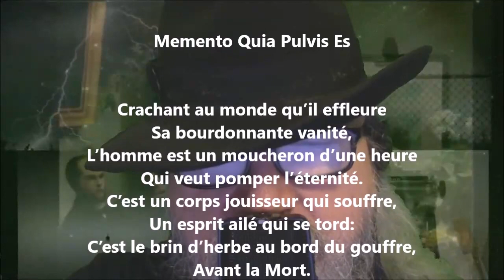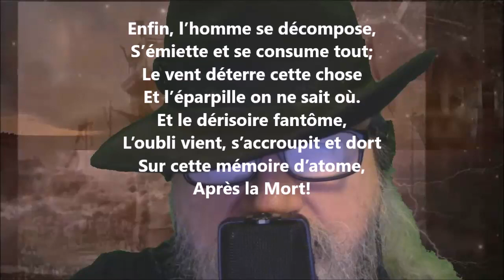Memento quia pulvis es - Maurice Rollinat lu par Yvon Jean